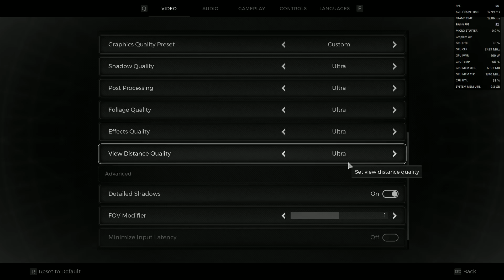I5 12400F Gygabyte RX6600 8GB Remnant II Ultra Settings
I5 12400F Gygabyte RX6600 8GB Remnant II Ultra Settings today is shown in video.

PC SPECIFICATIONS:

GPU: Gygabyte RX 6600 8GB
CPU: Intel Core I5 12400F
MAINBOARD: MSI PRO H610M E
RAM: DDR4 16GB 3200Mhz Team Group T-Force Vulcan Z Red